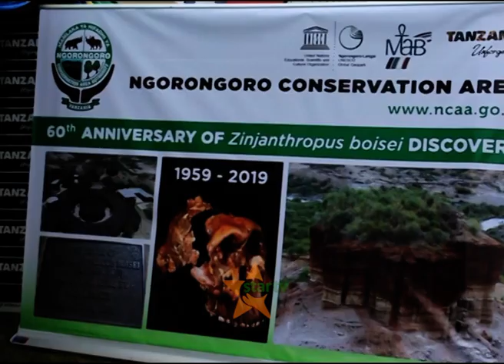FUVU LA ZINJATHROPUS - Kuoneshwa “LIVE” Julai 16